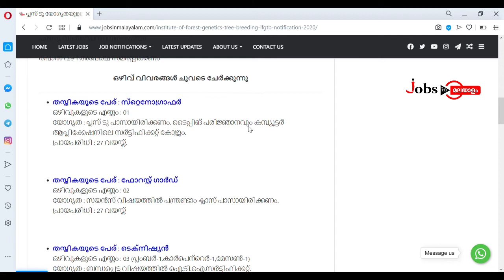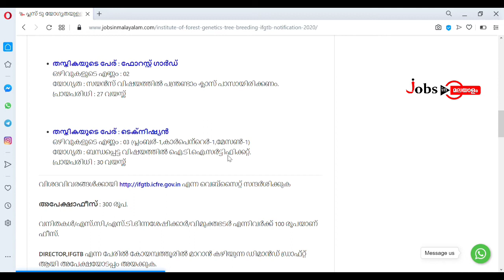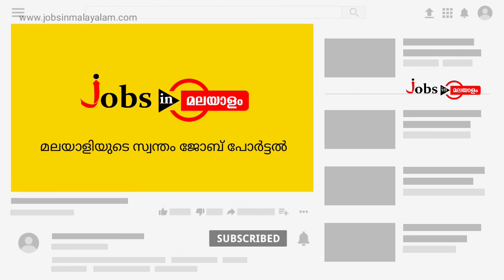പ്ലസ് ടു യോഗ്യതയുള്ളവർക്ക് ഫോറസ്റ്റ് ജനറ്റിക്സ് ഇൻസ്റ്റിറ്റ്യൂട്ടിൽ അവസരം | Jobs In Malayalam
🗞️ പ്ലസ് ടു യോഗ്യതയുള്ളവർക്ക് ഫോറസ്റ്റ് ജനറ്റിക്സ് ഇൻസ്റ്റിറ്റ്യൂട്ടിൽ അവസരം

🔮 സ്റ്റെനോഗ്രാഫർ,ഫോറസ്റ്റ് ഗാർഡ്,ടെക്‌നിഷ്യൻ തുടങ്ങി തസ്തികകളിലാണ് ഒഴിവ്

🔮 തപാൽ മാർഗ്ഗം അപേക്ഷ സമർപ്പിക്കാം

🔮 അപേക്ഷ സമർപ്പിക്കേണ്ട അവസാന തീയതി : നവംബർ 30